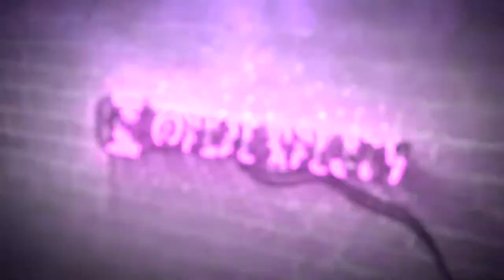The REAL GIRLS: SPA Day!